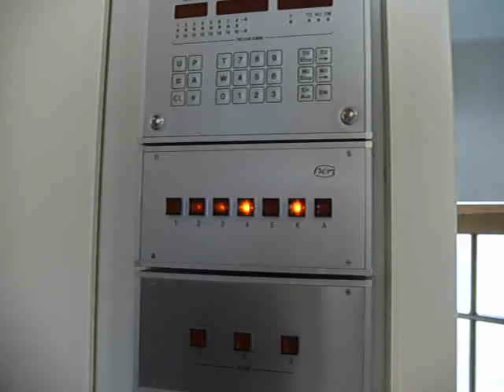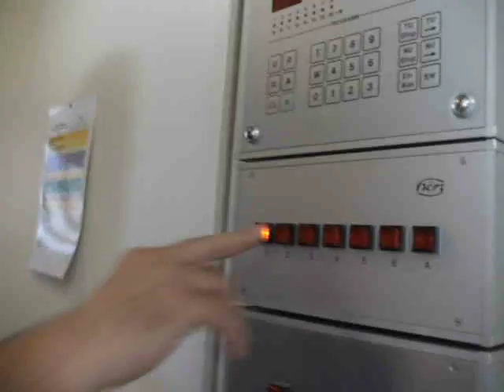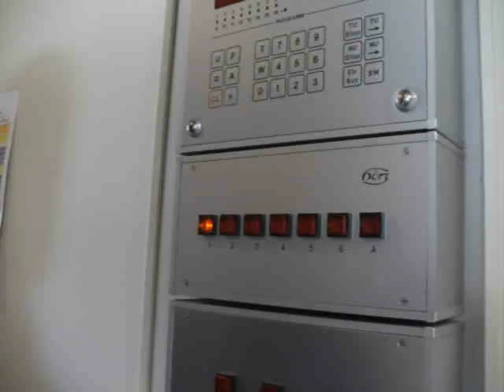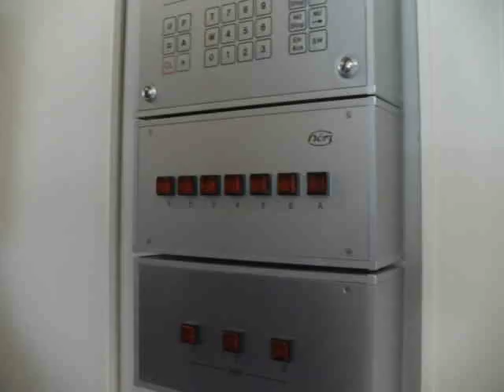L - Wilwerwiltz (WI) : Pfarrkirche St.Willibrord 3/4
* Sondergeläut an Mariä Himmelfahrt

6 Glocken

a' c'' d'' f'' g'' a'' (Griesbacher'sches Idealsextett)

Hier Teil 2 des Akkordläutens...

Wie schon in den vorherigen Videos, ein ganz herzliches 'Vergelts Gott' an den netten Mesner!!! :-) Und ein grosses Dankeschön an Friedensgocke! :)